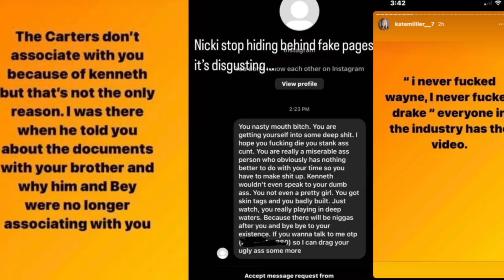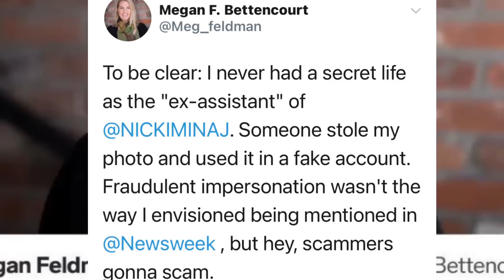Kate Miller speaks? Woman who was being used as fake page to SLAM Nicki Minaj speaks out‼️